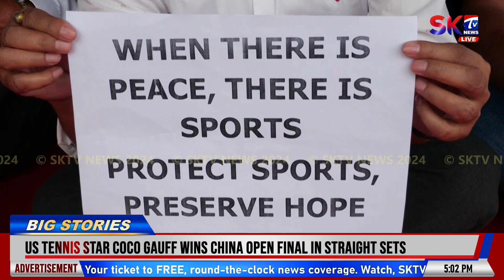YANINGDABA PHONGDOKTUNA STAFF AMADI SHANNAROI SINGNA WAKAT MEEPHAM CHATHAKHRE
YAS department da puba thangba ngamloidaba demand kaya lakpabu yaningdaba phongdoktuna department asigi staff shing amadi shannaroi singna wakat meepham ama chathakhre